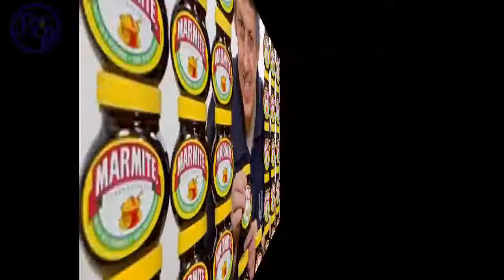mga kakaibang trabaho sa mundo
kakaibang trabaho sa mundo